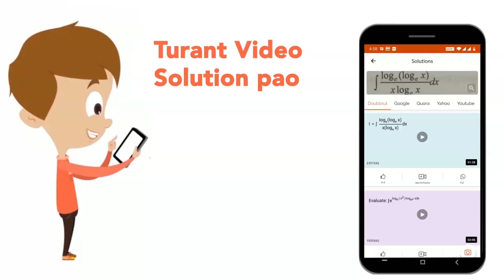Indian Rhinoceros (one -horned rhinoceros ) is protected in :